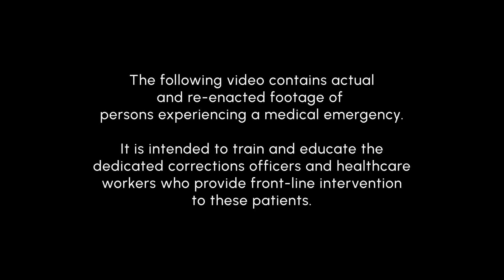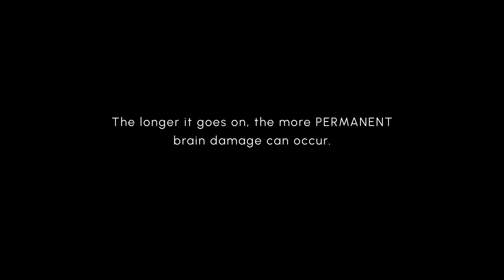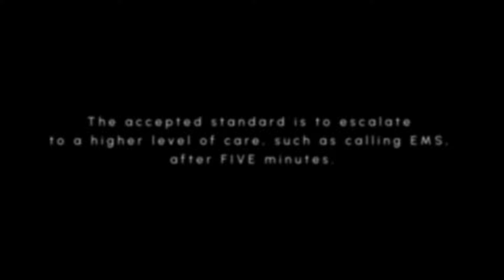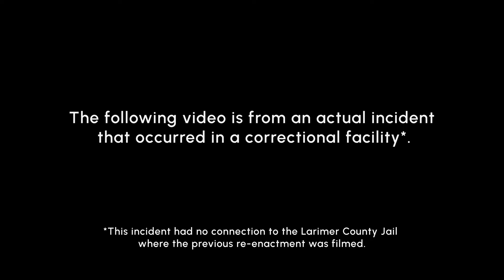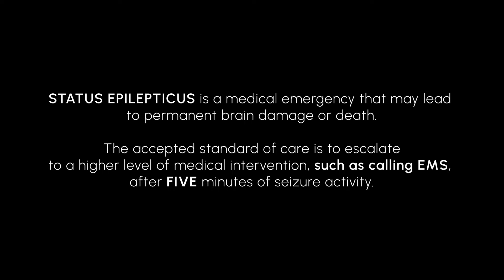[Training Resource] Seizure Disorders in Correctional Facilities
This training video is a resource presented by the Epilepsy Foundation of Colorado and Wyoming.

The brief video includes education for correctional facility staff and healthcare workers who provide front-line intervention to incarcerated patients. It focuses on "status epilepticus," a medical emergency that may lead to permanent brain damage or death if untreated. Dr. Spitz shares professional guidance to help front-line personnel recognize and address possible epileptic seizure activity.